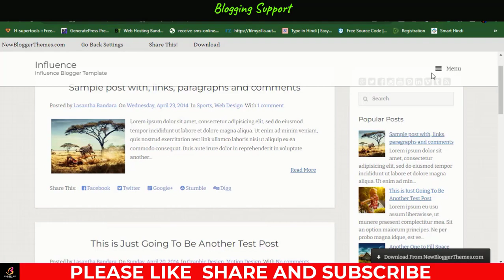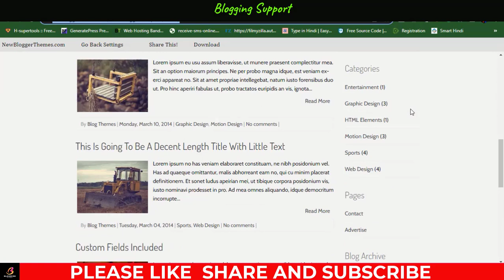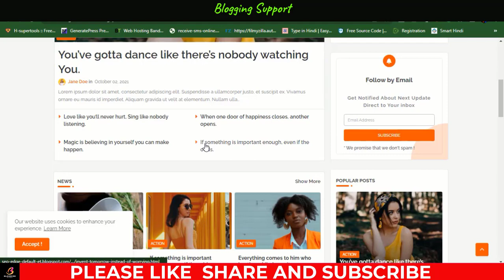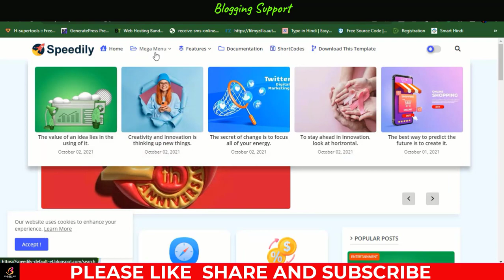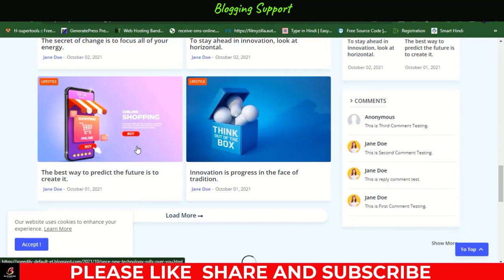TOP 5 Best FREE & Fast Blogger Templates 2023 || Top 5 Professional Blogger Template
In this video, we present to you the top five best free and fast blogger templates that will elevate the appearance and performance of your blog. If you're a blogger looking to give your website a fresh and professional look without compromising speed, this video is for you!

Content Cover:-

blogger template
responsive blogger templates
seo friendly blogger template

1. Tech Channel:-   /razatechnologytips
2. Earning Channel:-   /openearning
3. Tech Channel:-   /sikhofriends